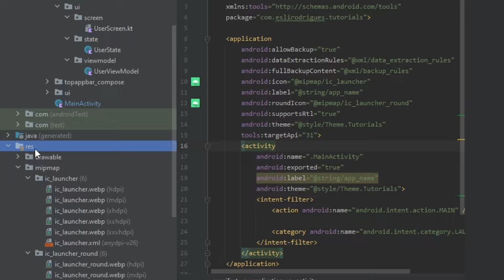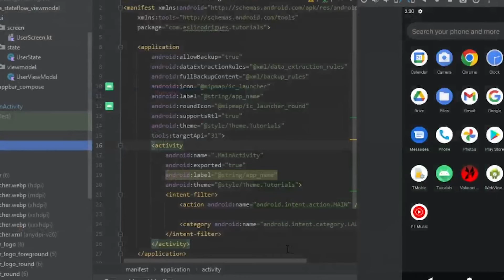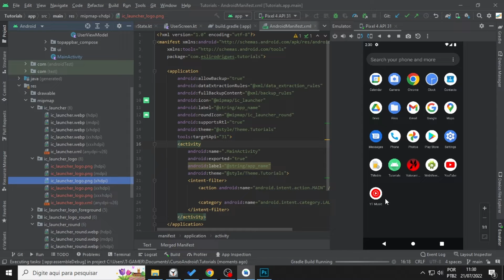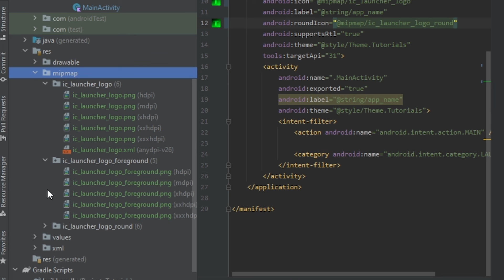How to change Icon Launcher